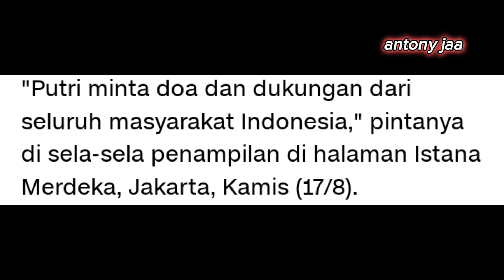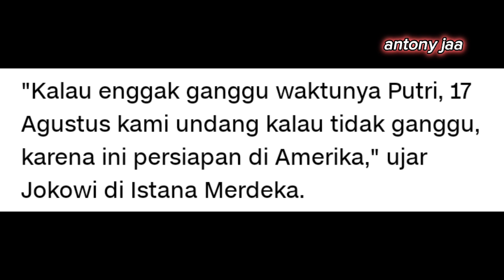Putri Ariani Tampil di Istana, Minta Jokowi Dukung untuk Semifinal AGT